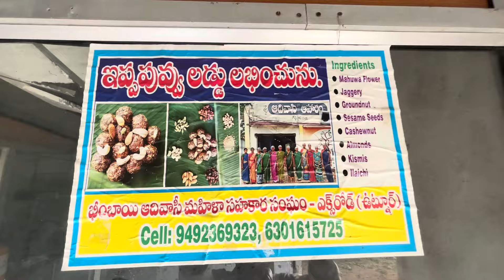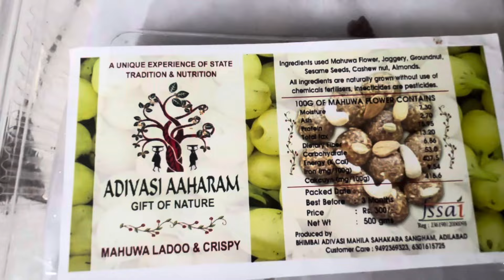Mahua Laddu ఇప్ప పువ్వు లడ్డులు Iruk Laddung